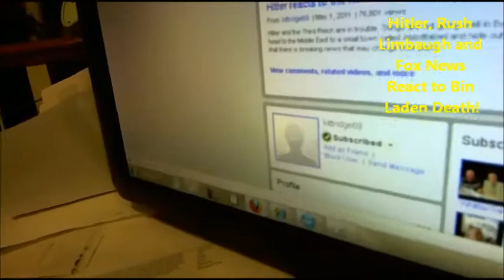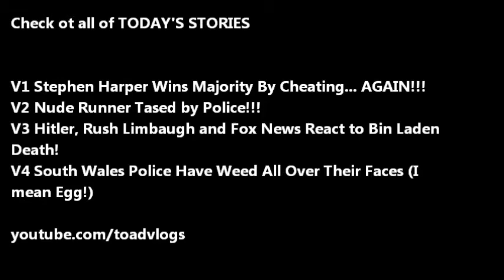Hitler, Rush Limbaugh and Fox News React to Bin Laden Death!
Osama bin Laden is dead, and everyone from Fox News to Rush Limbaugh has an opinion. Even Hitler makes himself heard about the event.

V1 Stephen Harper Wins Majority By Cheating... AGAIN!!!
V2 Nude Runner Tased by Police!!!
V3 Hitler, Rush Limbaugh and Fox News React to Bin Laden Death!
V4 South Wales Police Have Weed All Over Their Faces (I mean Egg!)